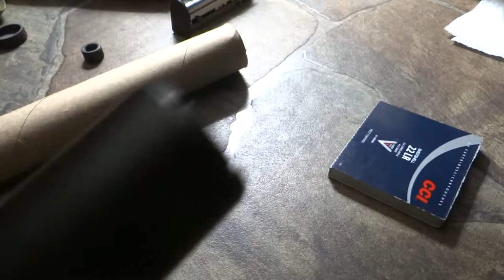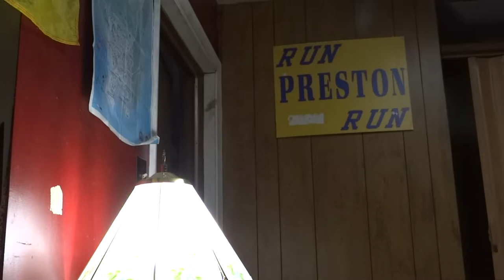Can You Shoot Rat Shot Through A Suppressor